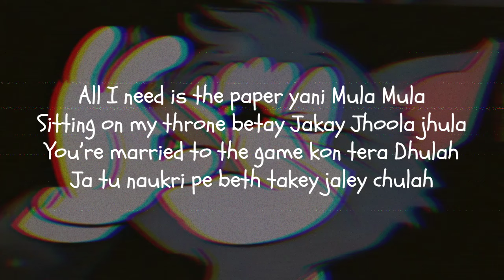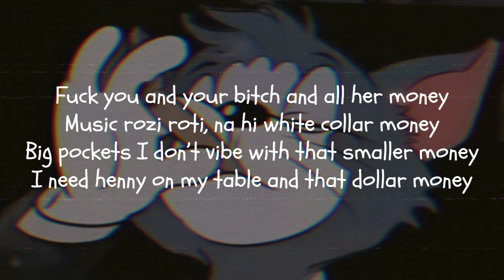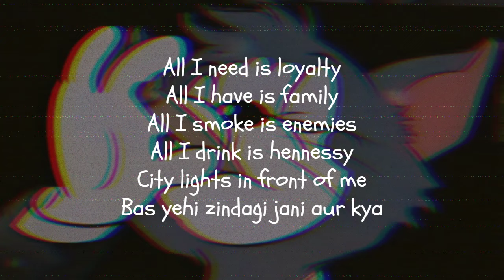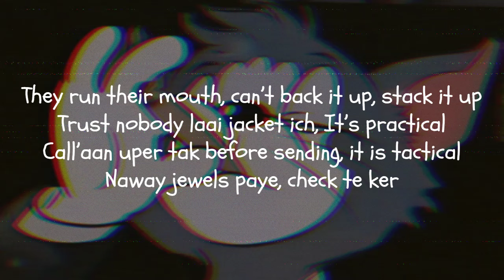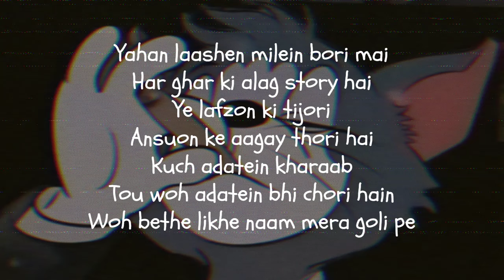BIG DAWG THING (Lyrical Video) - Umair, JJ47, Talha Anjum, Shamoon Ismail, Talhah Yunus | Lyricism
Umair, JJ47, Talha Anjum, Shamoon Ismail, Talhah Yunus - BIG DAWG THING